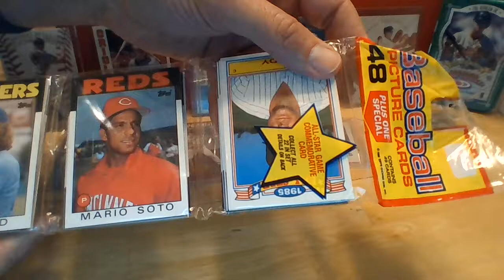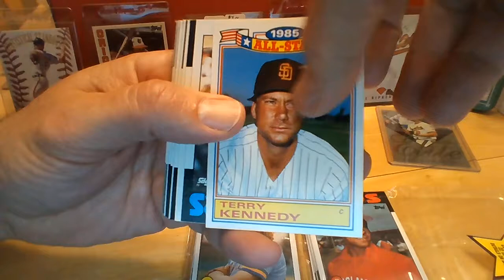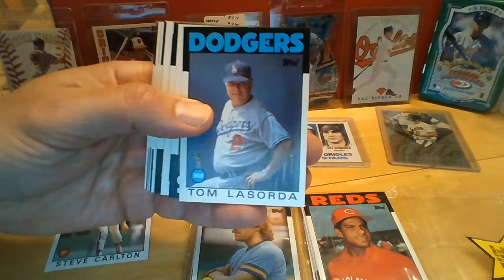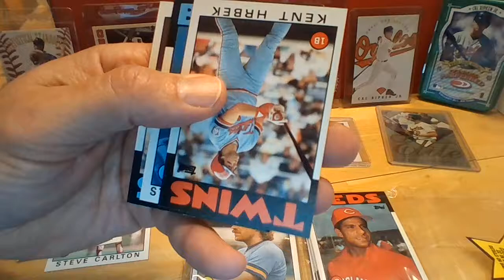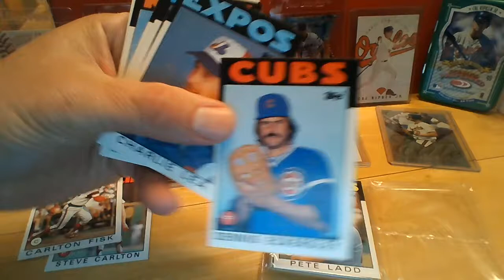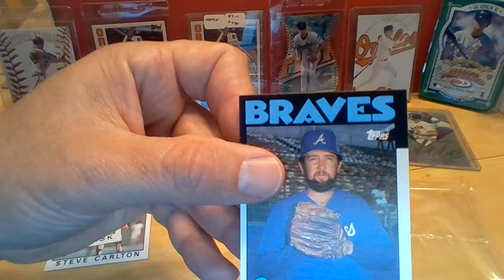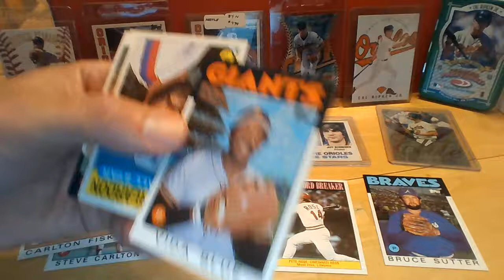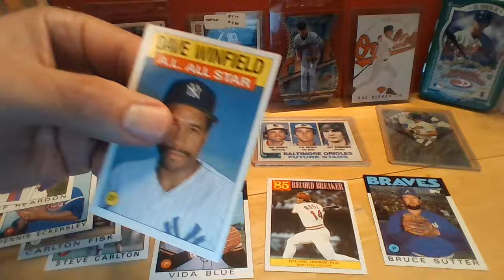1986 Topps Baseball Rack Pack rip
1986 Topps Baseball Rack Pack rip